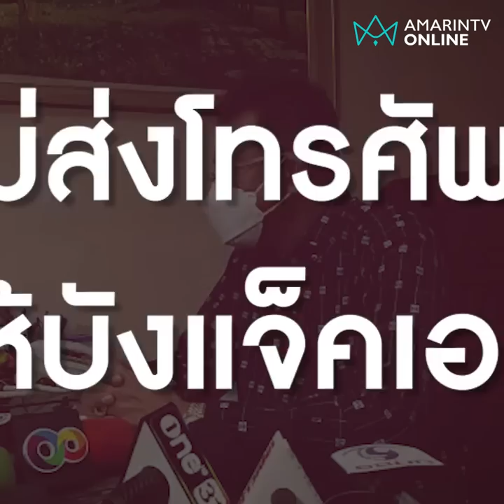ย้อนฟังคำพูด บังแจ็ค - แม่จิ๋ม ก่อนส่งมือถือให้กู้ข้อมูล | Exclusive ลงพื้นที่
เวลาเปลี่ยนคนเปลี่ยน!? ย้อนฟังคำพูด "แม่แตงโม" จากวันที่ไม่ให้ค่า "บังแจ็ค" จนถึงวันนี้อยู่ดีๆ กลายเป็นเพื่อนสนิท ไว้ใจส่งมือถือลูกสาวให้